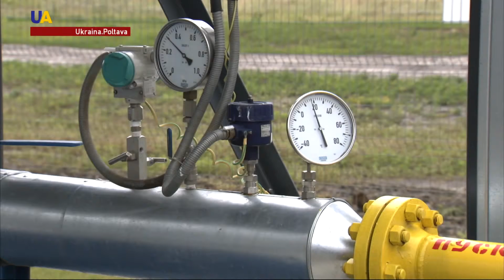Gaz çıqarılması arttı